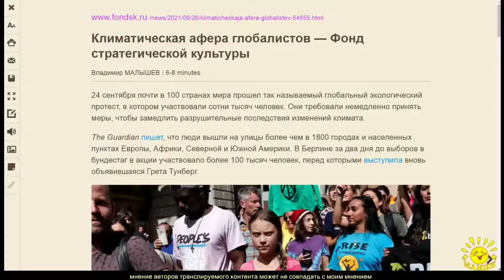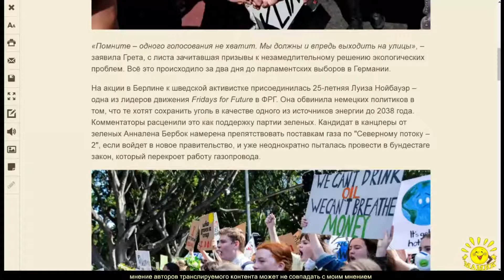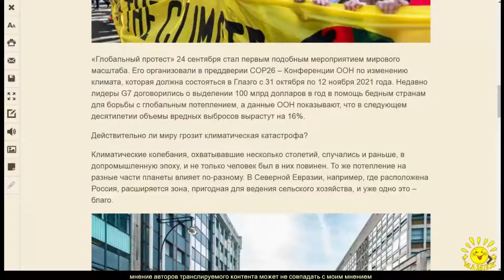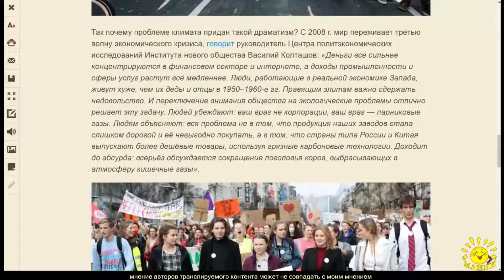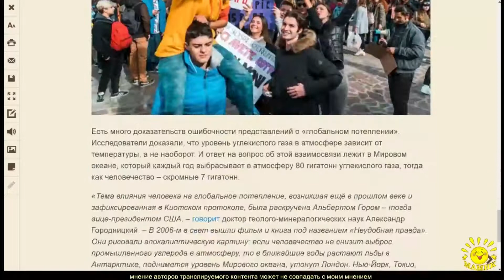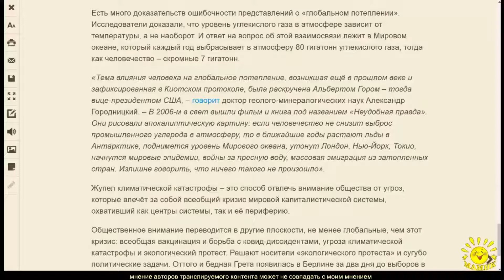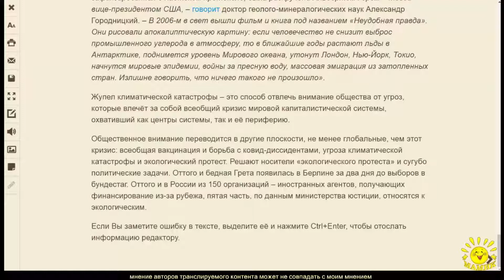В. Малышев. Климатическая афера глобалистов